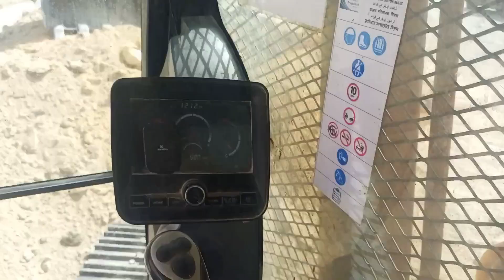2.6k SUBSCRIBERS special video 🥰😭|| Thanks for 2600Subs.|| Dil se thanku mere pyare Bhai |Baheno 🙏😀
2.6k SUBSCRIBERS special video 🥰😭|| Thanks for 2600Subs.|| Dil se thanku mere pyare Bhai |Baheno 🙏😀